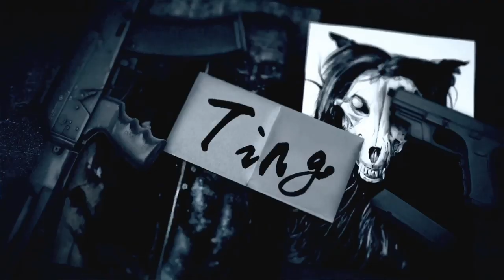SCP基金會 SCP-031 愛為何物 What is Love? (中文)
Asger Carlsen

作者:Dexanote